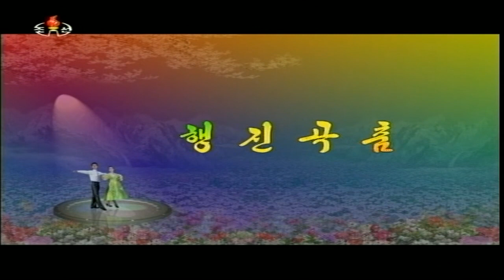North Korean TV-Dancers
Recorded from Korean Central Television (KCTV)